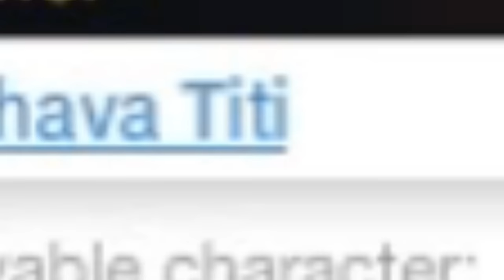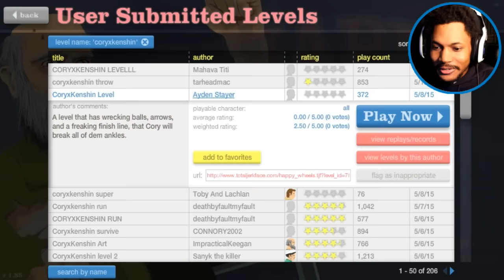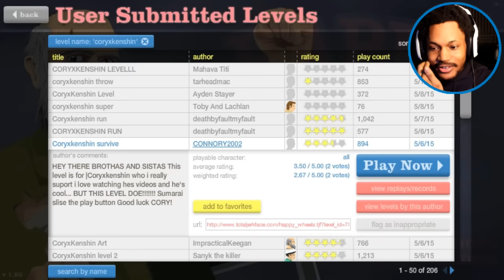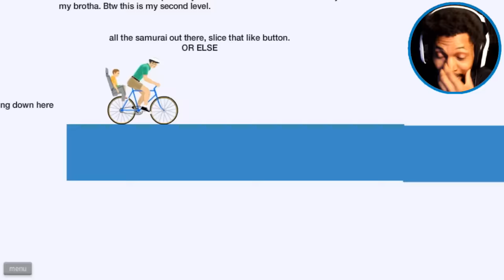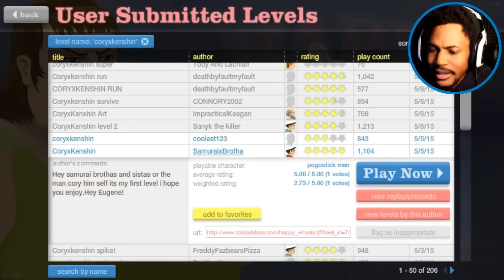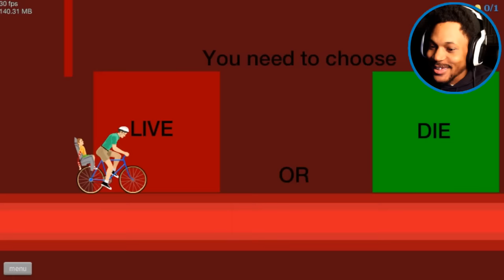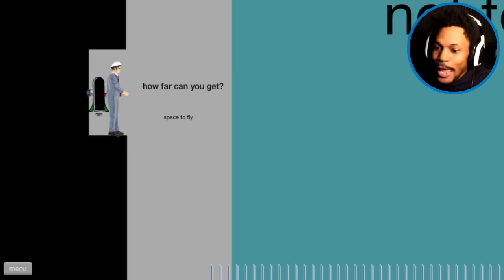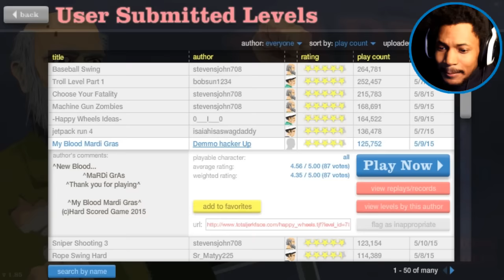MACHINE GUN ZOMBIES | Happy Wheels #22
I think with each subsequent episode I become a little more insane... WELCOME BACK TO HAPPY WHEELS.

~CK